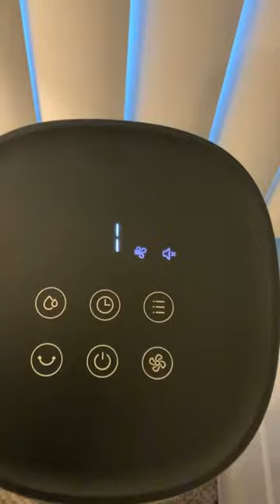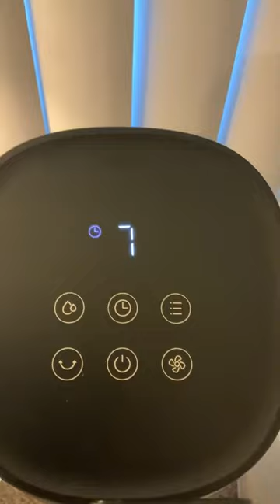Dreo Evaporative Air Cooler, 40'' Tower Fans that Blow Cold Air Review, A summer must have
✅ Amazon USA